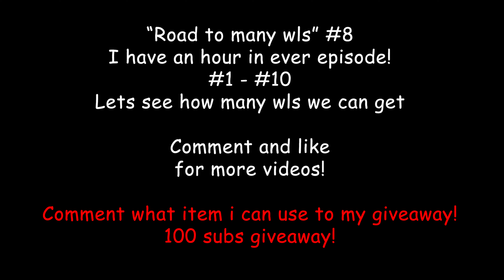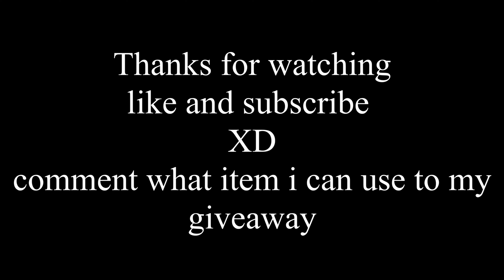GROWTOPIA - ROAD TO MANY WLS #8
sorry for a weird intro :(
i got pants from SKALKERmir!
but I already had pants, so he didn't have to donate!

BYE!